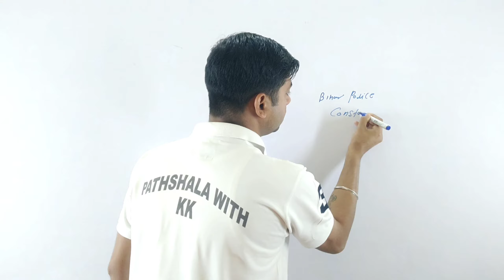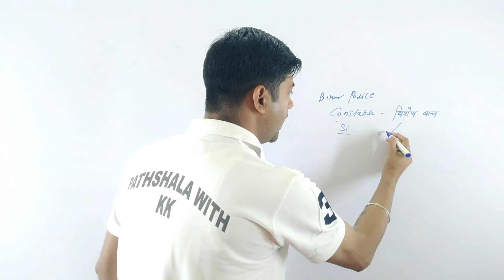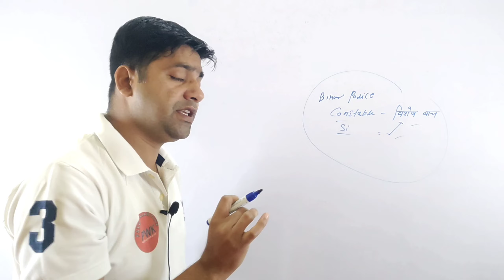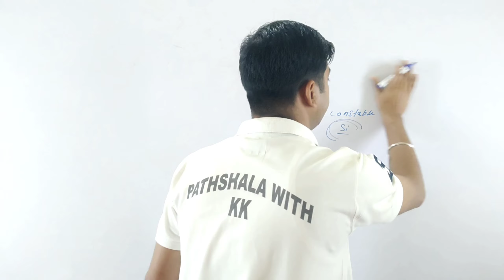बिहार दरोगा और बिहार पुलिस सिलेबस चेंज|बिहार पुलिस दरोगा सिलेबस में हुआ बदलाव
bihar si syllabus change
bihar si new syllabus
bihar si syllabus
bina si ka syllabus hua change
bihar daroga syllabus change
bihar daroga new syllabus
bihar daroga syllabus hua change
bihar si new syllabus 2024